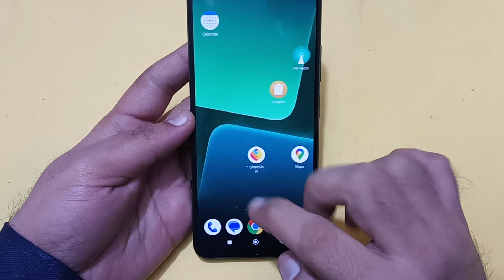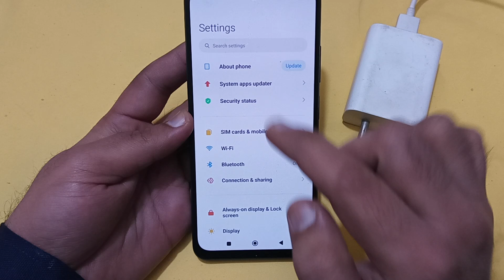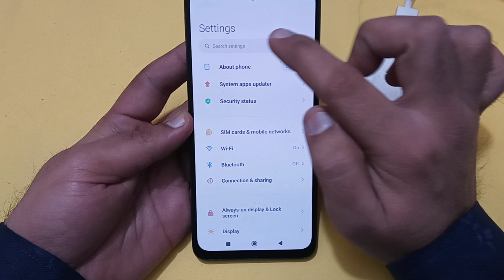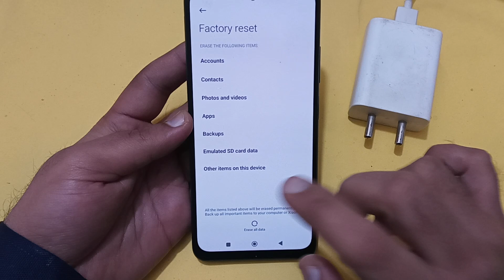how to fix slow charging problem in redmi 13c, mobile slow charging hota hai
Best powerful CPU under 10k

60-Inch Tripod with Bag

7 Socket 6A Extension Board

multiplug Extension